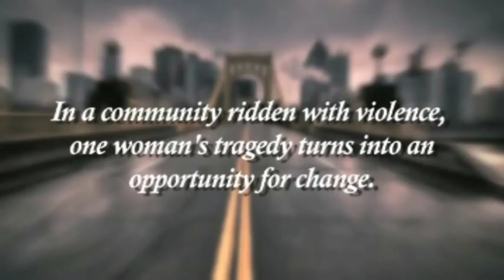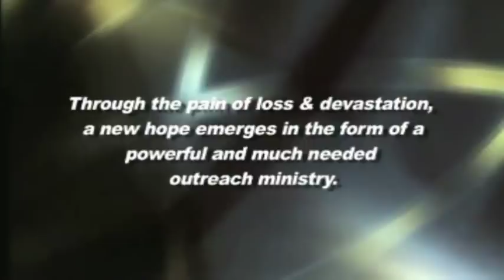Debra Germany Story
Debra Germany is the Executive Director of Divine Intervention Ministries (DIM), a faith-based organization dedicated to restoring the lives of incarcerated adults and at-risk youth.

Born and raised in Pittsburgh, Pennsylvania, Germany works as an administrator at Carnegie Mellon University. She is a graduate of Point Park University with a B.S. in Business and currently pursuing her Master's degree in Organizational Leadership at Geneva College in Pittsburgh.

Her life changed on July 9, 2001 when her only child, Raymond, was murdered — shot seven times in the Hill District neighborhood of Pittsburgh. Through the death of her son, she said DIM was birthed in her spirit.

With God as her guide, Germany is determined to reach back and help as many people as she can to know that with God, all things are possible. She truly believes that "if you have God in your life, you can do the impossible, reach the unreachable, and bear the unbearable."

DIM started by using billboards to bring attention to unsolved murders and to find community solutions to crime. It also sought to soothe grieving family members who lost loved ones to violence. But in 2006, it changed its direction to focus on restoring the lives of incarcerated adults and at-risk youth by launching the IMPACT— Interceding Making Positive Actions Come Together — program.

Divine Intervention Ministries is dedicated to providing currently and formerly incarcerated adults and at-risk youth with coodinated resources that will connect them to supportive services and job training opportunities focusing on restoring and realizing their maximum potential spiritually, physically, and economically.